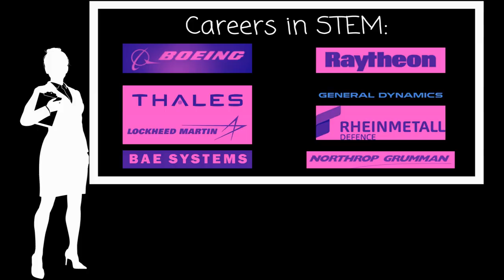Young People: "Get Weapons Companies Out of Schools"! DemilitariseEducation and StopArmingIsrael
School striker addresses the deceit of weapons corporations in Australian schools and  universities.
Boeing, Lockheed Martin, BAE - they are accessing young people through sponsorship of Stem Programs such as Australia First and First Lego League and First Robotics and the National Youth Science Forum. Yet they are arming illegal genocide. NOW - right now they are organising bombs and fighters for Israel to our siblings there - to kill young people.

- if you like our work, pay for it with a small monthly donation. companies are deceiving young people into activities leading to building weapons. They can do this because they are given mega contracts with Defence: a permanent pipeline of money on a foundation of permanent war.